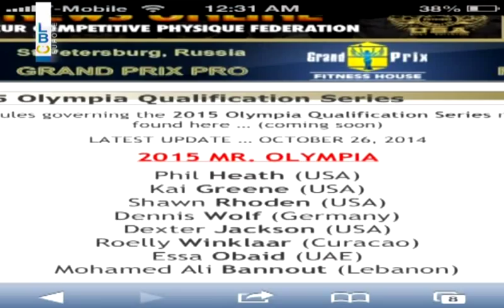Kalam Ennas - Episode Jaber, Deeb, Jarrah - Report Mohammad Bannout